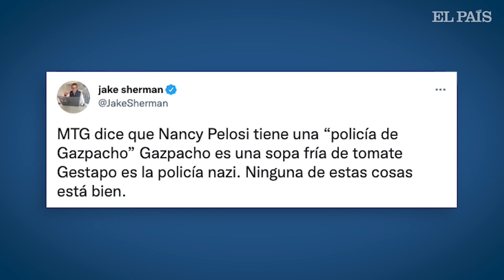GAZPACHOPOLICE: El sabroso traspiés de una congresista REPUBLICANA en EE UU | EL PAÍS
Marjorie Taylor Greene, representante por Georgia, aterrizada en el Capitolio tras las últimas elecciones, acusó este miércoles a la presidenta de la Cámara de Representantes, Nancy Pelosi, de tener una fuerza de “policía gazpacho” espiando a los miembros del Congreso. La congresista intentaba referirse en realidad a la despiadada policía política del régimen nazi: la Gestapo.
 Greene, llegada al Parlamento gracias a la ola populista en la que sigue subido Donald Trump, es una firme creyente de la teoría conspiratoria apocalíptica que vive en las cloacas de internet con el nombre de QAnon.

La señora MTG -le gusta que se refieran a ella con sus iniciales- quería aludir a la pavorosa fuerza policial secreta creada por Hermann Goering, el sucesor designado de Adolf Hitler que ideó la “solución final”, el eufemismo con el que los nazis se referían a la aniquilación de los judíos. Esta policía política, dirigida por el jefe de las SS, Heinrich Himmler, se encargó de investigar y reprimir a todo aquel que se opusiera a las políticas del régimen nazi y al poder de Hitler. La Gestapo tuvo un papel clave en el Holocausto, el genocidio de unos seis millones de judíos europeos y de personas de otras minorías -homosexuales, gitanos, enfermos mentales y discapacitados- por parte de los nazis. Nada que ver con el gazpacho, una sopa fría originaria de la región española de Andalucía. Sus ingredientes son el tomate, el pepino, algo de pan seco, aceite de oliva, vinagre y ajo.